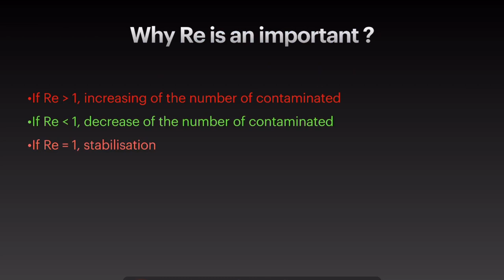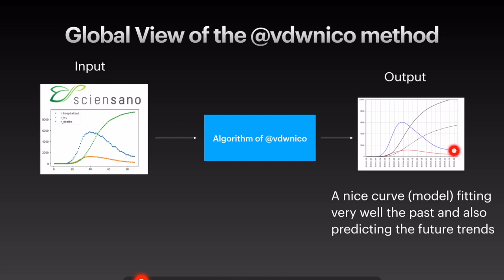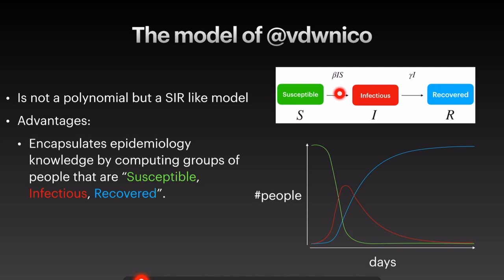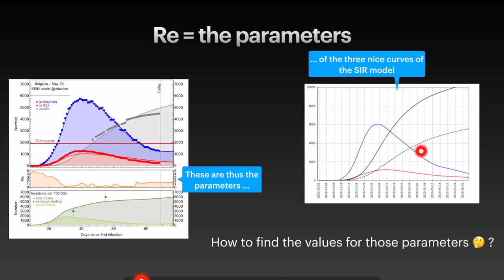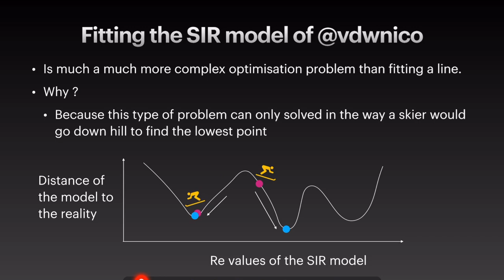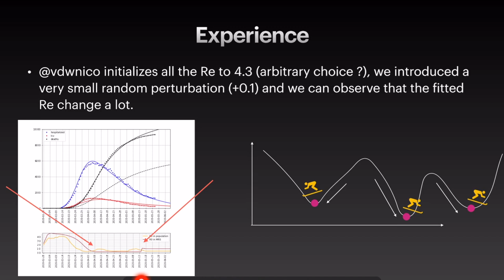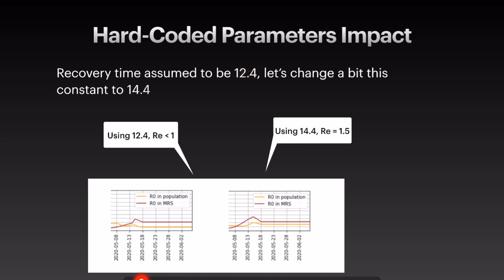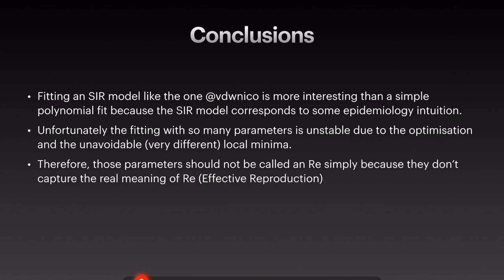Comprehensive Review of the Re curve reported by @vdwnico Nicolas Vandewalle